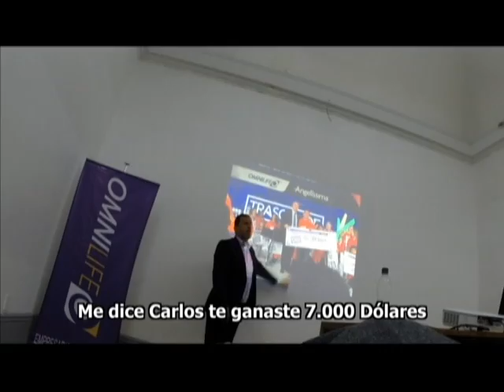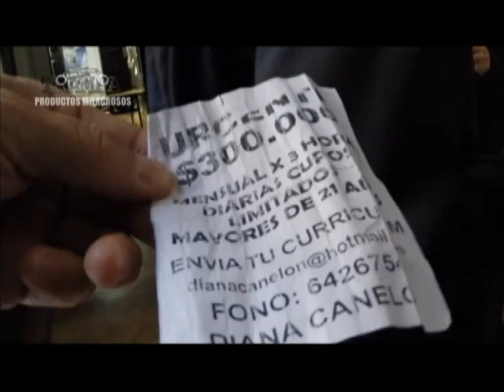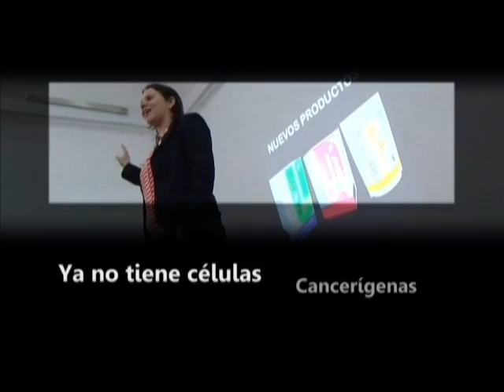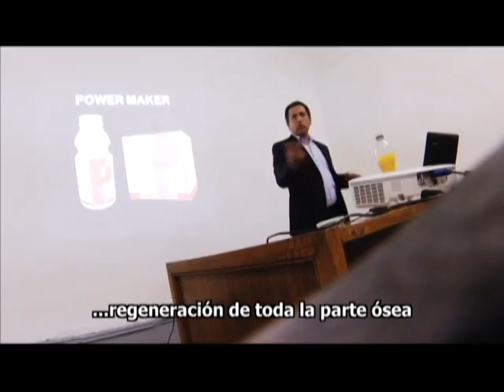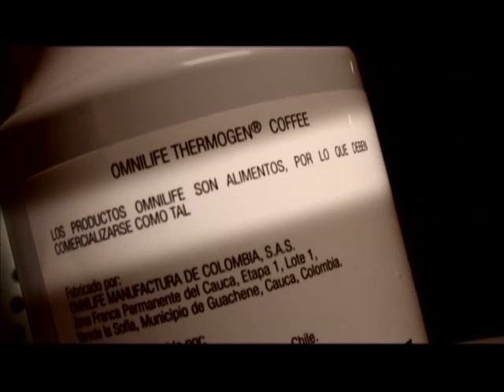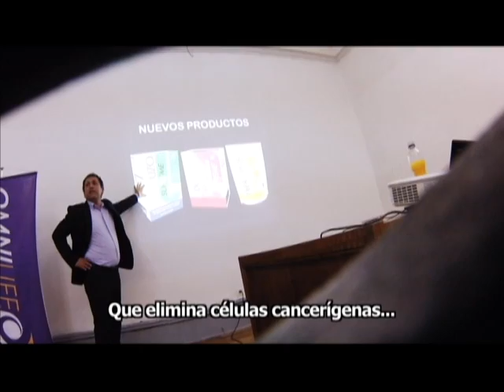Empresa engaña a empleados | En su propia trampa | Temporada 2014